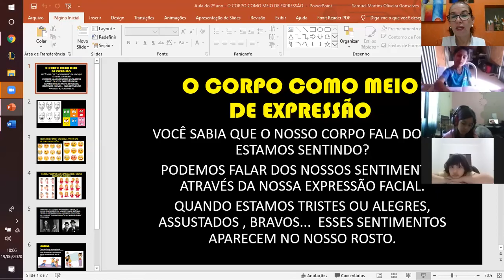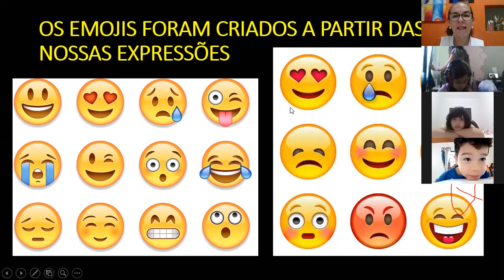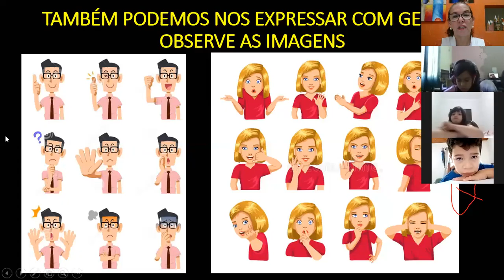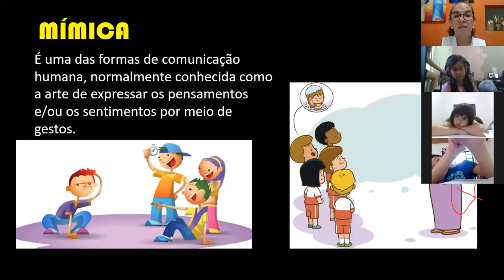2ºA 19 06 ARTE AS EXPRESSÕES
Profª Rose